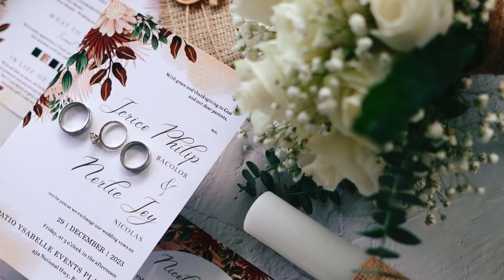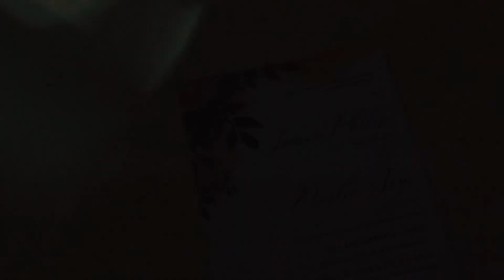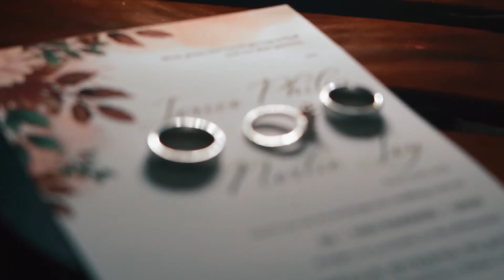Our Wedding Film ♡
Venue: Patio Ysabelle, Binan, Laguna